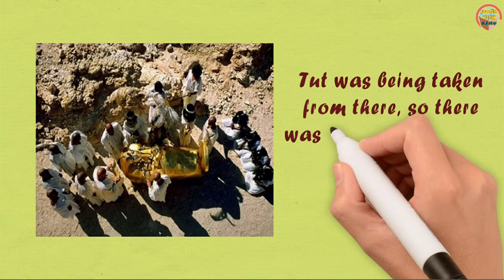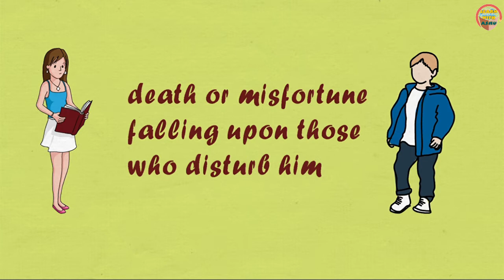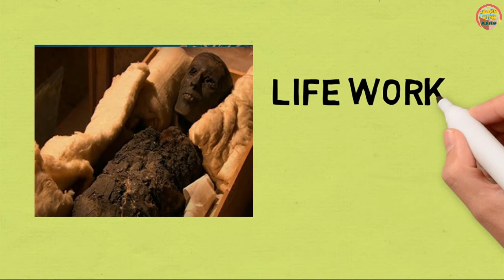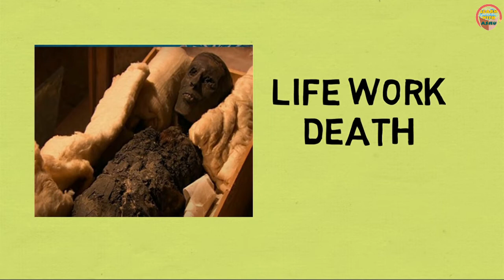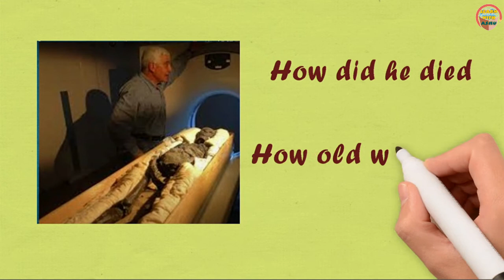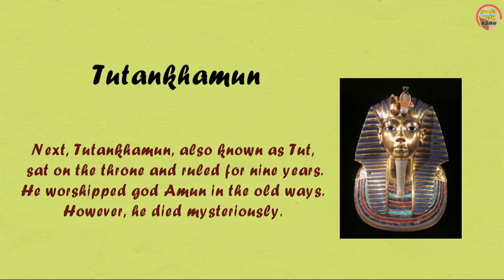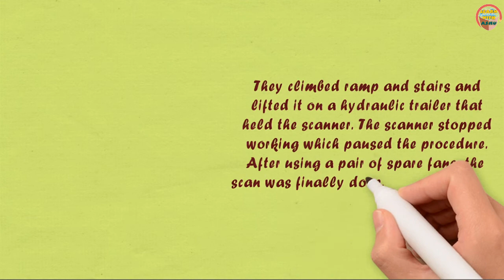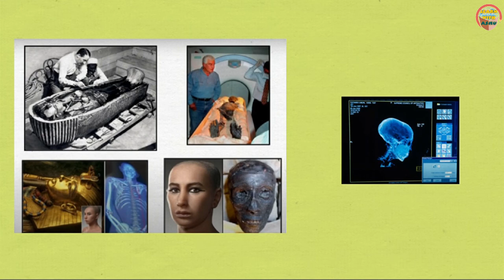Discovering tut the saga continues | class 11 hornbill chapter- 3 | full detailed summery | animated